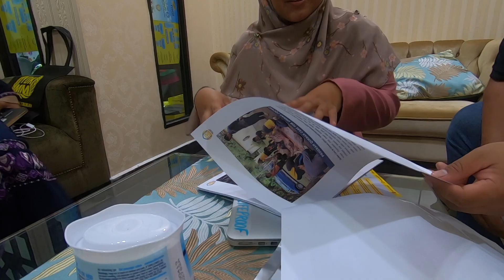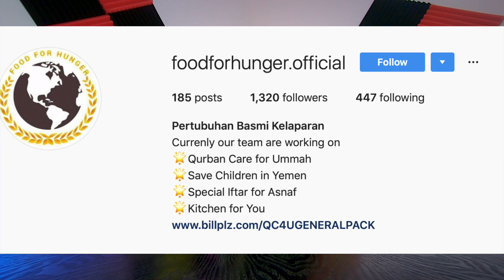Sempena Hari Raya Aidil Adha dan Ibadah Qurban JOM TOLONG | FOOD FOR HUNGER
SEGALA REVENUE DARI VIDEO INI AKAN DI GUNA KAN UNTUK DISUMBANGKAN PADA DANA FOOD FOR HUNGER, THANKS FOR THE SUPPORT GUYS!!!

Gear Used:
Main production camera:
Sony A99
Lens:

Bag:
Tenba Messenger